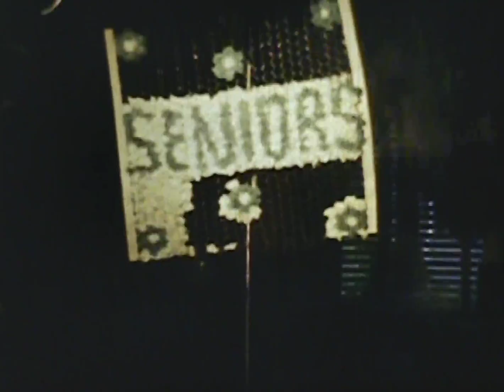Andrus Family 1959 1960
Warren Arthella Andrus, and Alice Muriel Andrus (born A. Muriel Chapman in Bothwell Ontario), of Lansing Michigan had six children--Wayne, Vonda, Roger, Arlee, Ardis, and Vada.

This video shows Muriel, her friends, children, and grand children in the years 1959 and 1960.  The focus is primarily on Wayne, his wife Roxie, and their kids--Judy, Becky, and Debbie.